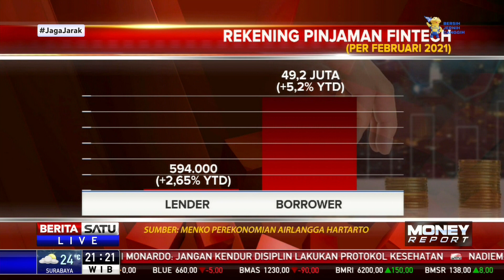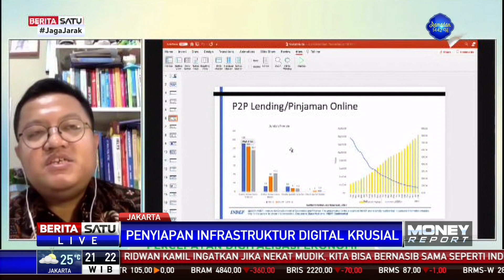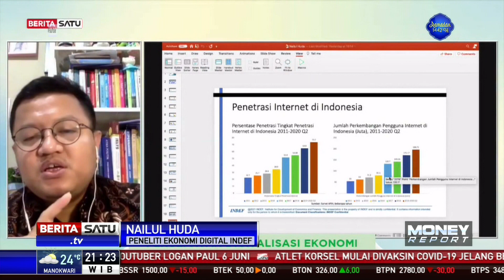Pemerintah Terus Dorong Digitalisasi Layanan Keuangan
Pemerintah mendorong digitalisasi layanan keuangan financial technology agar mampu mencapai inklusi keuangan. Langkah ini diharapkan menjangkau 46,6 juta UMKM dan 132 juta orang yang saat ini belum memiliki akses ke rekening maupun kredit perbankan.